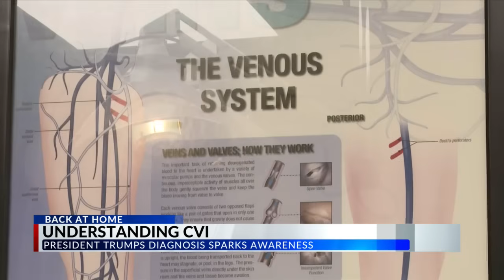President Trump’s diagnosis sheds light on a common leg condition called Chronic Venous Insufficienc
President Trump’s diagnosis sheds light on a common leg condition called Chronic Venous Insufficiency